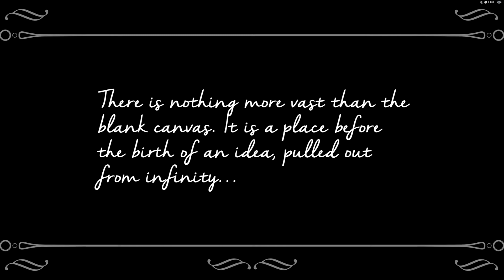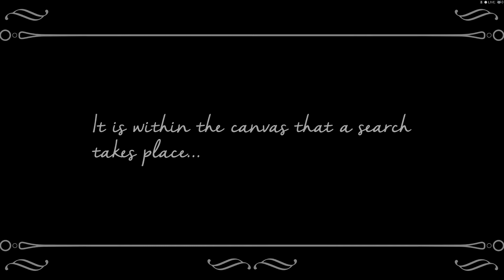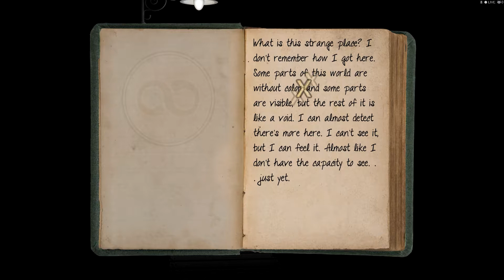Let's Play The Search (Part 1)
The walkthrough of The Search, which is a casual puzzle game released in 2016. Commentary included.